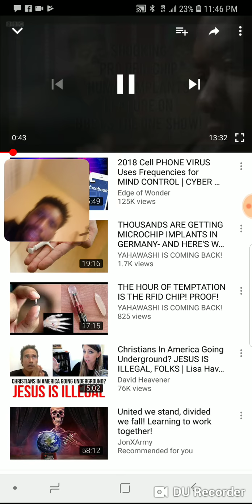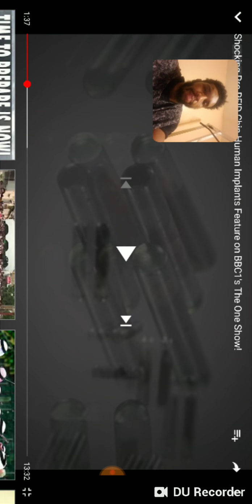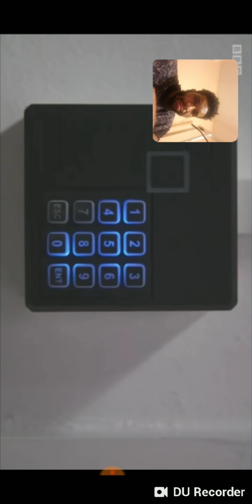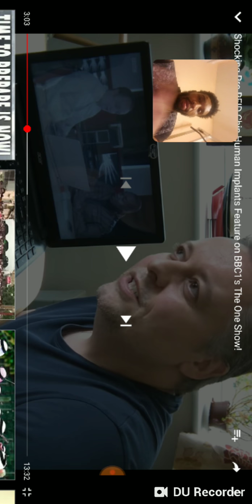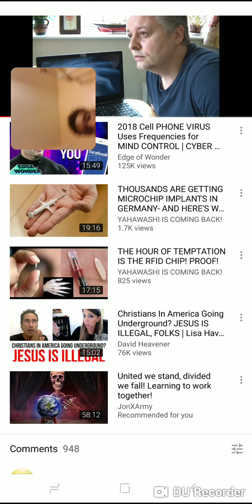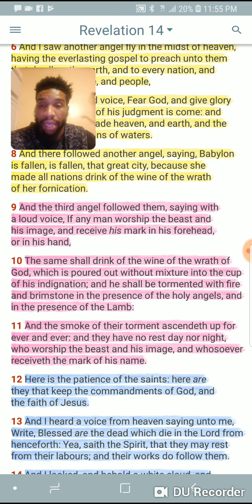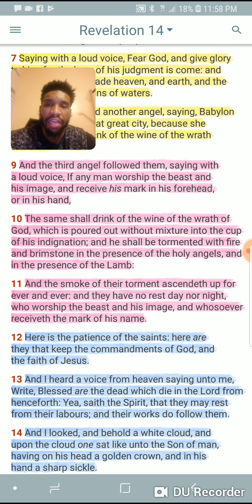Mark of the Beast Info. Dont take the CHIP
RFID chip is the mark of the beast. Israelites dont take the chip. So called negros, Latinos, and native Americans Kal Halal Yahawah Bahasham Yahawashi